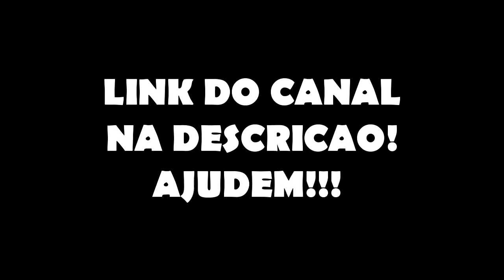O CANAL DA COELHA ACABOU?